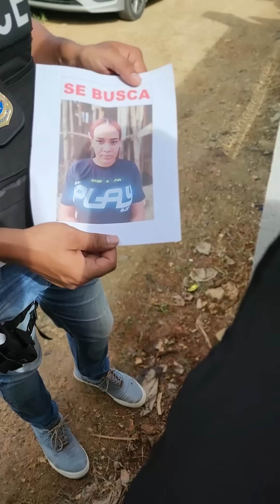Se convirtio en madre para aprovecharse de las creyentes 😱